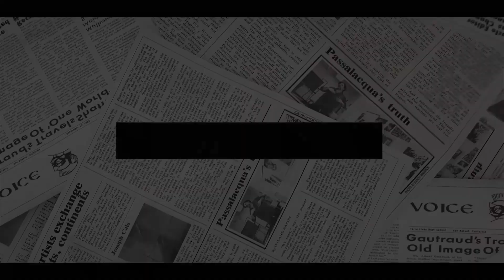OUT! Queen Taught Lesson On 'LOYALTY' To Harry And Meghan With Important Message CHASES TRAITORS OUT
The Queen’s announcement regarding Camilla’s future title of Queen Consort was a “message” to Prince Harry and Meghan Markle to show "loyalty matters", according to commentator.
The Queen’s announcement over Camilla being a future Queen Consort is believed to be a message about “loyalty” to Prince Harry and Meghan Markle.
Harry and Meghan left royal working life to start a new life in the US and last year sent shockwaves with bombshell claims about the Royal Family during an interview with Oprah Winfrey.